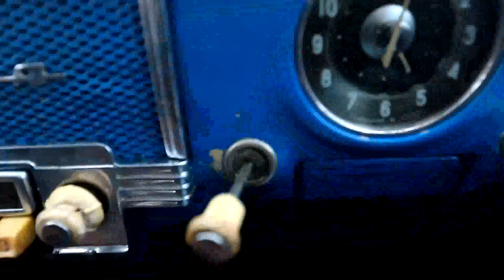Zúg a Volga nagy motorja – Csizmadia Károly és a Volga M21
Régen csak kiváltságosoknak járt a szovjet autóipar egykori csúcsterméke. Ma meg már ritka kincs, főleg a második sorozat.